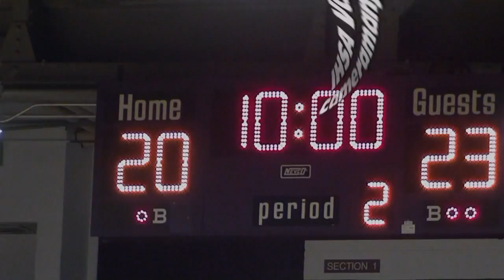* [2] Hales Franciscan@Homewood-Flossmoor Basketball2a (1-17-16) MLK Tourney Thornton High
* [2] Hales Franciscan@Homewood-Flossmoor Basketball2a (1-17-16) MLK Tourney